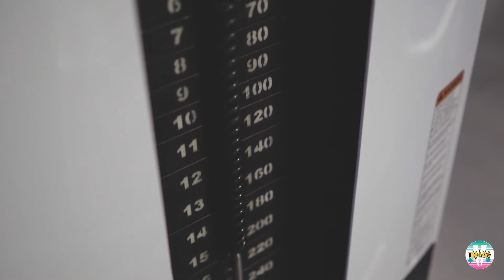Motivation Monday | Intense drop sets!